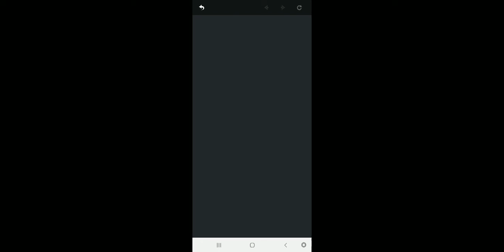genshin impact part 4